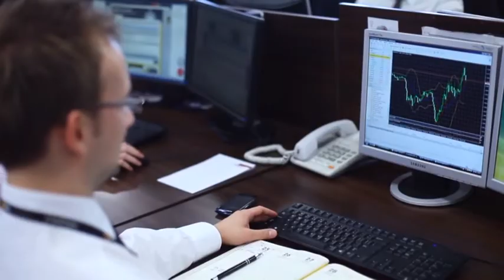prof. Krzystof Rybiński - Gdzie się podziało 40 mld zł Dramat polskiej innowacyjności 08.07.2013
Gdzie się podziało 40 mld zł? „Dramat polskiej innowacyjności" - - W minionych sześciu latach w Polsce dokonał się prawdziwy dramat, co pokazują wszystkie poważne rankingi innowacyjności -- mówi prof. Krzysztof Rybiński, ekonomista, rektor uczelni Vistula. - Biznes.pl